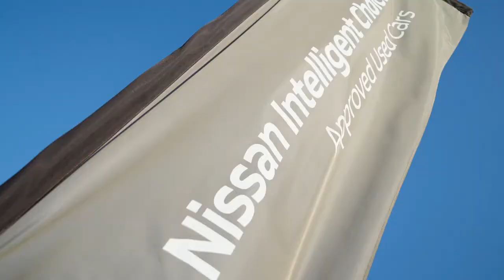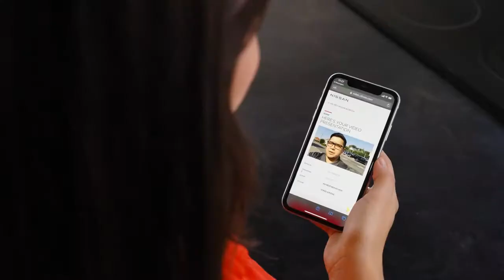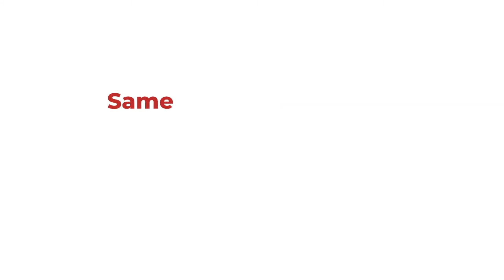Nissan Qashqai AJ19WRJ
Nissan Qashqai 2019 (19 reg)
1.3 DIG-T Tekna+ (s/s) 5dr
UK DELIVERY with the 1st 100miles FREE OF CHARGE**, 2YEARS FREE SERVCING and £395 TOWARDS YOUR DEPOSIT WITH OUR PCP FINANCE, CLICK AND COLLECT OR HOME DELIVERY AVAILABLE, Hello and thank you for viewing our vehicle…OUR SALE TEAM ARE ON HAND IN PERSON OR ONLINE TO ASSIT YOU IN THE PURCHASE OF YOUR NEW NISSAN...PART EXCHANGES WELCOME…, …. REQUEST A PERSONALISED VIDEO VEHICLE WALK AROUND…. We are well equipped to offer a fantastic purchase experience over the phone via email or in person…..Request a detailed personalised video walk around of the vehicle you are interested in sent direct to your mobile device., We offer NATIONAL DELIVER, with the first 100miles FREE OF CHARGE , ABOUT US - JSHOLMES NISSAN is a Family-owned franchised NISSAN dealer established in 1955. We have been Nissan Dealers since 1975 and one of the few original Datsun dealers. , FINANCE AVAILABLE, with our click to sign Finance Documents it’s never been easier to sign up to your new car finance agreement. Ask us for a Quote or more information., MINIMUM 12 MONTHS WARRANTY - Every Nissan Intelligent Choice used car comes with a manufacturer-approved warranty for a minimum of 12 months or balance of Manufactures warranty whichever is greater. This Warranty can be taken to ANY Nissan dealer Nationwide, MOT Care - Every vehicle will come with 12 months MOT (age dependant) and 12 months MOT insurance., PLEASE NOTE there are no hidden costs in our advertised price, we will NOT charge you for any ADMIN Fees, Car preparation Fee, Doc Fee, Administration fees for private reg transfer (just the £80 it costs you). Our cars all come with full detailed Valet, Sanitised, serviced as required, MOT and 12 months WARRANTY as standard. **, Should you have ANY questions contact us on 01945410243, also take a look at our reviews and see what our customer have to say about us., Thank you for viewing our car , White, 2 owners, JSHOLMES NISSAN.. Independent Family Owned Nissan Dealer Establish since 1975,

Nappa Leather with 3D Quilted - Black
This car comes with
19in Alloy Wheels
AM-FM-CD Audio System with DAB
Advanced Drive Assist Display - 5in TFT Coloured Screen
Auto Wipers
Bluetooth with Audio Streaming
Bose 8 Speaker Premium Audio System
Cruise Control with Speed Limiter
Dark Headlining
Daytime Running Lights Dip Function When Turn Signal Applied
Drive Assist Pack
Dual Zone Climate Control Air Conditioning
ESP ABS EBD and Brake Assist
Electric Heated Auto-Folding Door Mirrors
Electric Parking Brake
Electrically Adjustable Drivers Seat
Electrically Adjustable Passenger Seat
Front Fog Lights
Glass Roof Pack
Heat Pack
Intelligent Around View Monitor
Intelligent Auto Headlight
Intelligent Park Assist
LED Pack
Leather D Shaped Steering Wheel
Leather Knee Pad
Luggage Board System
Matt Silver Roof Rails
Memory Function Drivers Seat and Door Mirrors
Monoform Front Seats with Plastic Backboard
Nissan Chassis Controls
Nissan Intelligent Key
NissanConnect 7in Touchscreen Navigation and Entertainment System
Rear Roof Spoiler
Rear USB Port
Rear View Camera
Remote Central Locking with Superlocking
Smart Vision Pack
Smartphone App Integration
Start Push Button
TPMS - Tyre Pressure Monitoring System
Tech Pack
Thatcham Category 1 Alarm
USB Port
Underbody Vortex Generators